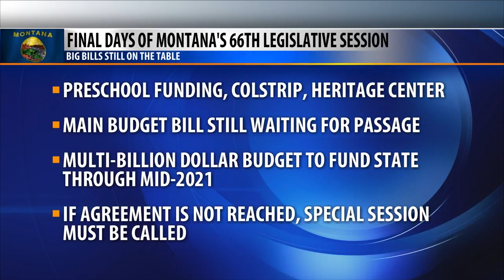Q2 10 p.m. Top Stories with Jeanelle and Russ, Wednesday 4-24-19